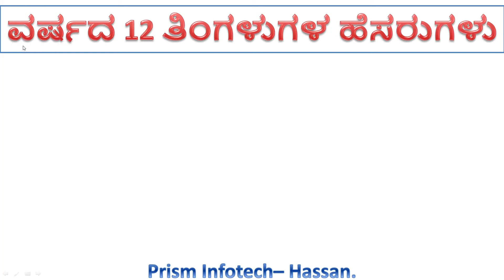Months' Names in Kannada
Months Names and days (in Kannada)
Months Name In Kannada || Months and Days ||

The 12 Months of the Year

A year is divided into 12 months in the modern-day Gregorian Calendar. The months are either 28, 29, 30, or 31 days long.

Each month has either 28, 30, or 31 days during a common year, which has 365 days. During leap years, which occur nearly every 4 years, we add an extra (intercalary) day, Leap Day, on 29 February, making leap years 366 days long.

This is to keep our current calendar aligned with the solar year and astronomical seasons marked by equinoxes and solstices.

Go to calendar

The 12 Months
The Gregorian calendar consists of the following 12 months:

January – 31 days
February – 28 days in a common year and 29 days in leap years
March – 31 days
April – 30 days
May – 31 days
June – 30 days
July – 31 days
August – 31 days
September – 30 days
October – 31 days
November – 30 days
December – 31 days
Tracking the Moon’s Orbit
The months originated as a way to mark time and break up the year into shorter periods based on the Moon’s orbit around Earth. The word month is even derived from the word Moon.

As far as we know, months were first used in Mesopotamia sometime between the years 500 BCE and 400 BCE to measure the natural period related to the lunar month, or synodic month, which is the time it takes for the Moon to go through all the Moon phases.

Moon phases in your city

How Many Days in a Month?
The Gregorian calendar has 4 months that are 30 days long and 7 months that are 31 days long. February is the only month that is 28 days long in a common year and 29 days long in a leap year.

How Many Days in a Year?
The Gregorian calendar has 365 days in a common year, and 366 days in a leap year. The ancestor of our modern calendar, the ancient Roman calendar, had only 304 days.

How Many Months in a Year?
Our current Gregorian calendar and its predecessor, the Julian calendar, both have 12 months. The month names we use today are derived from the Roman calendar, which initially had only 10 months, with the calendar year starting in March (Martius).

Calendar with holidays

The Romans named some of the months after their position in the calendar year: September means the 7th month, October the 8th, November the 9th, and December the 10th month. However, when January and February were eventually added and the beginning of the calendar year was moved to January, the position of these months no longer corresponded with the original meaning of their names. Today, we still call the 9th month of the year September, the 7th month.

The Islamic calendar, the Hebrew calendar, and the Hindu calendar also use months to divide up the year. Although the Gregorian calendar is the most commonly used calendar today, other calendars are still used in many parts of the world to calculate certain holidays and annual feasts.

Old Names of Months
Months in the ancient Roman calendar include:

Mercedonius - an occasional month after February that would be used to realign the Roman calendar. Today we use Leap Day for this alignment.
Quintilis - renamed July in honor of Julius Caesar in 44 BCE.
Sextilis - renamed August in honor of Roman Emperor Augustus in 8 BCE.
Topics: January, February, March, April, May, June, July, August, September, October, November, December, Months